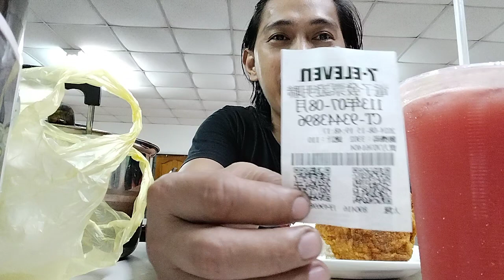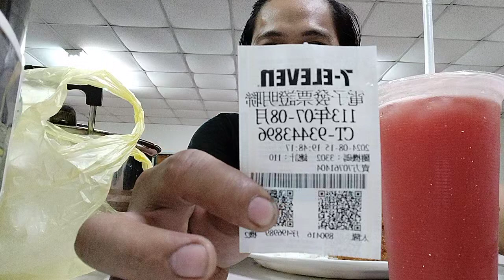Kain tayo mga ka taiwan